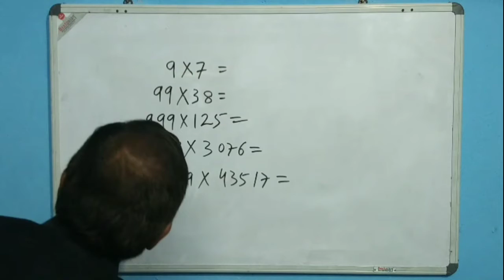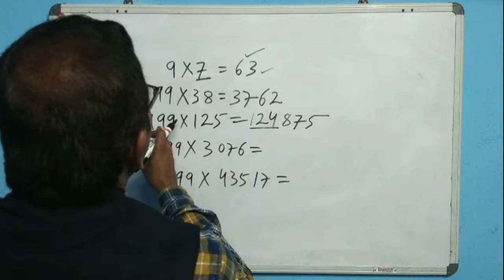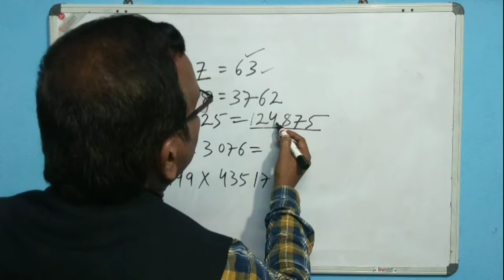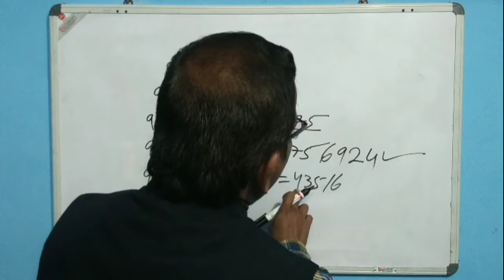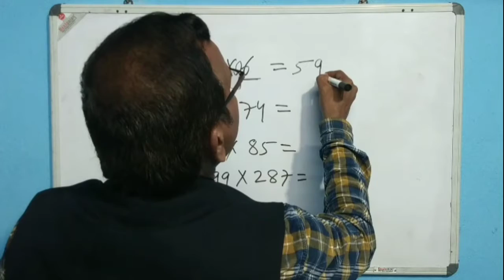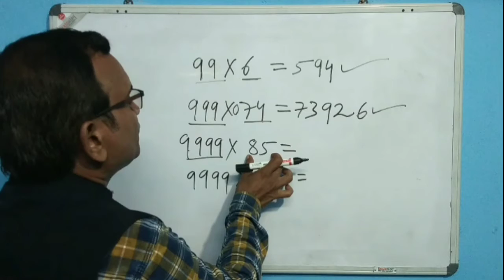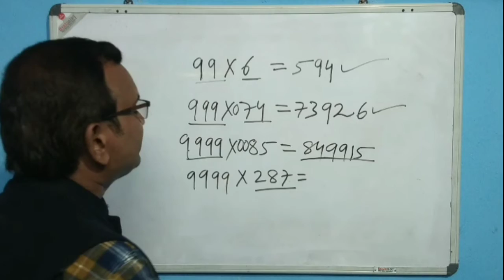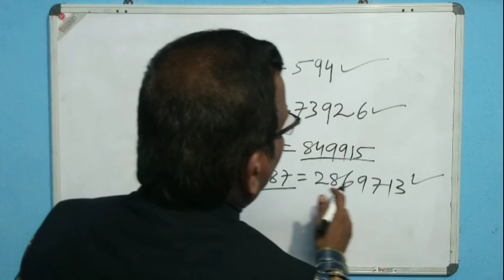Maths Multiplication Shortcut Tricks to multiply any number by 999, 9999, 99999 etc // Akshaya Sir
Maths Easy Multiplication Shortcut Tricks to multiply any number by 9, 99, 999, 9999, 99999, 999999 etc by Akshaya Sir